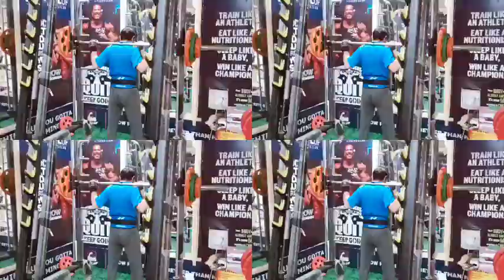Work out on Thighs Exercise to make them strong a monster leg press from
V LOG BY TARIQ VLOGBYTARIQ